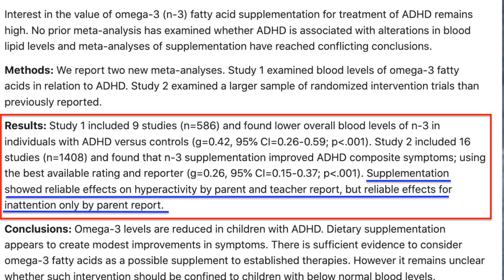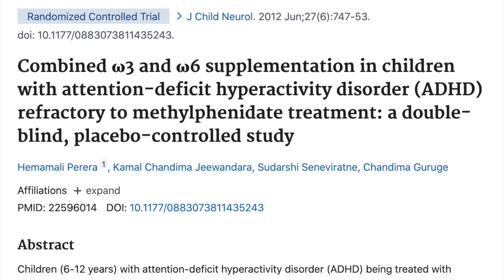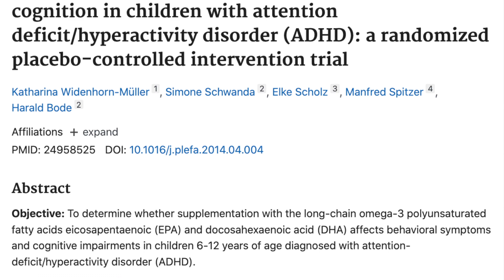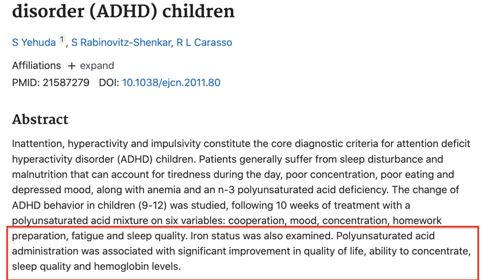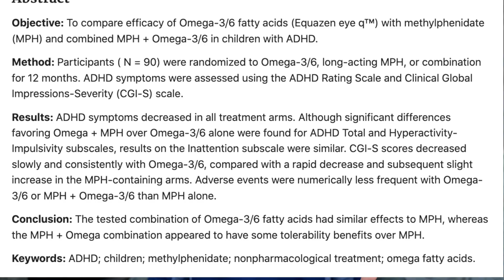Omega-3 Is The BEST ADHD Supplement (5 Must Know Facts)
Dr. Aly (psychiatrist) discusses the top 5 benefits of supplementing Omega-3 for ADHD ***Link to Dr. Aly's FREE "Antidepressants: A Beginner's Guide" ➡️ All Product Links Can Be Found

⚡ Product Links ⚡

OMEGA-3 FOR ADULTS
1️⃣ GNC Triple Strength ➡️
2️⃣ Carlson Elite EPA Gems (High EPA to DHA ratio).➡️
3️⃣ Nordic Naturals ProOmega (Liquid With Vitamin D) ➡️
4️⃣ OmegaVIa Ultra Concentrated (Plant-Based) ➡️

OMEGA-3 FOR KIDS/TEENS
1️⃣ Barlean's Kid's Omega Swirl ➡️
2️⃣ Coromega Kids Omega3 Squeeze ➡️
3️⃣ Carlson For Kids ➡️
4️⃣ Nordic Naturals Omega-3 Effervescent ➡️

⏰ TIMESTAMP ⏰
0:00 Benefit #1 Of Supplementing With Omega-3 For ADHD
1:46 Benefit #2 Of Supplementing With Omega-3 For ADHD
2:30 Benefit #3 Of Supplementing With Omega-3 For ADHD
3:39 Benefit #4 Of Supplementing With Omega-3 For ADHD
4:21 Benefit #5 Of Supplementing With Omega-3 For ADHD